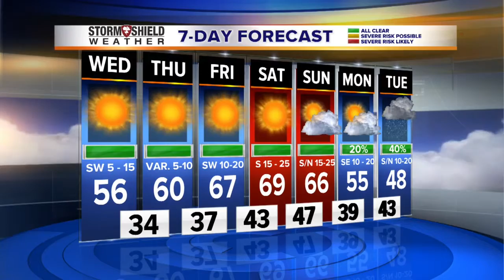January 26th Evening Facebook Forecast